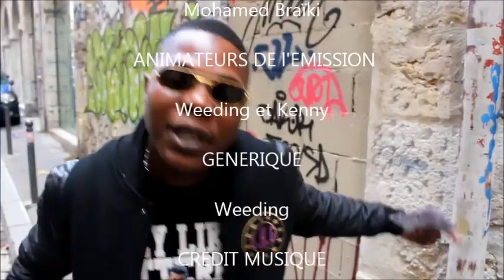Backstage Vermine Time 102.2 avec Pochino Small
Dans cette deuxième émission du Vermine Time 102.2, ONE AGAIN TV vous emmène dans les coulisses de Radio Canut. C'est le rappeur lyonnais anglophone Pochino Small qui est à l'honneur pour sa mixtape Back in The Game. Il était accompagné du groupe African Phoenix.